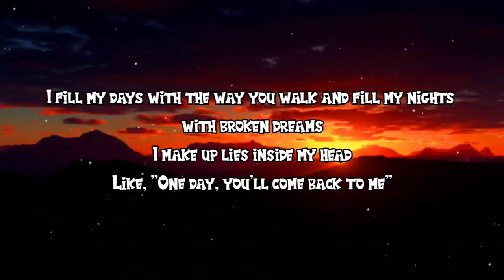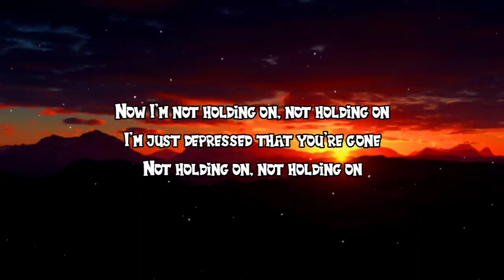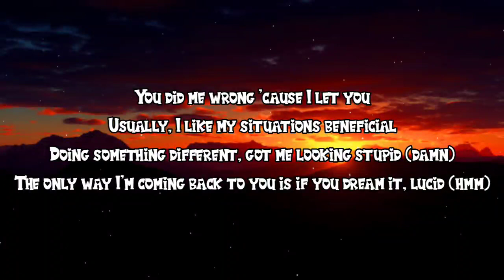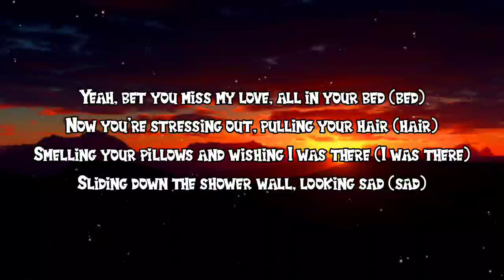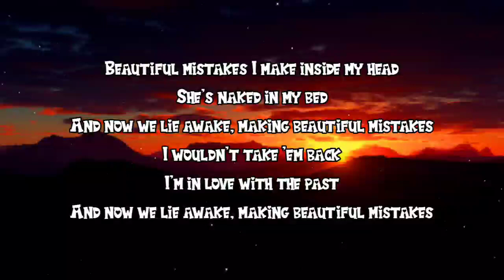Maroon 5 - Beautiful Mistakes (Lyrics) ft. Megan thee stallion